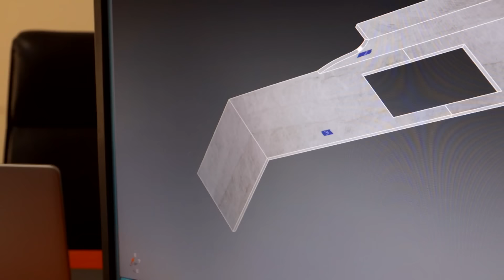giving our KITCHEN a MAKEOVER! ✨ new design, countertops + stone backsplash!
You heard it right... this kitchen is GETTING A MAKEOVER! 🏠 We’re renovating our ikea kitchen and replacing our countertops! Come shop with us for the Taj Mahal Quartzite and do our dream kitchen remodel with us ✨

Thank you to the BEST team for making my dream kitchen come true! ✨

♡ video was edited by the amazing @edited.bylauren ♡